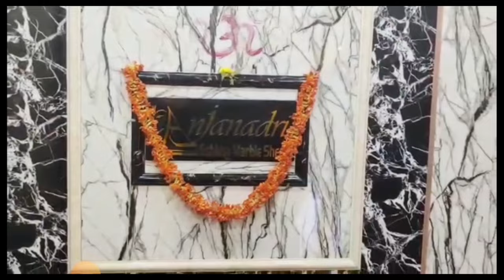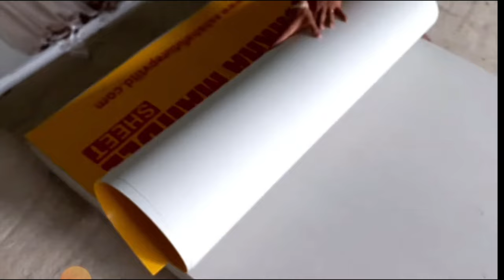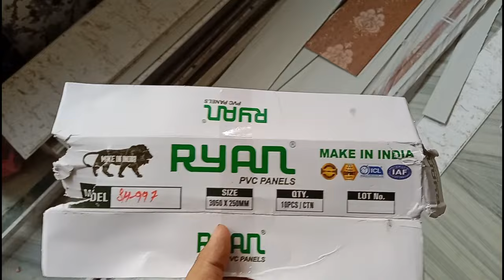दीवार पे लगाने से पहले ये जाने | UV marble sheets rate 2023 | Pvc sheet vs polygranite sheet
10 Most watched Video of  ( CIVIL SITE VISIT )

yr

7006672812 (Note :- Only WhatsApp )